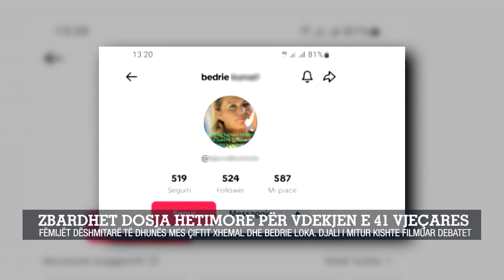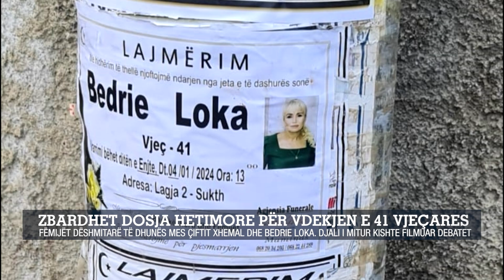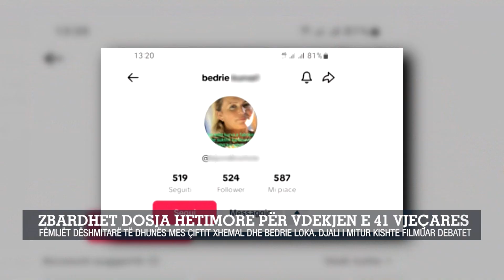Zbardhet dosja hetimore për vdekjen e 41 vjeçares fëmijët dëshmitarë të dhunës mes çiftit